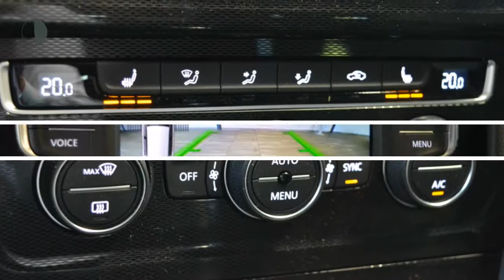Volkswagen Golf GTE 204PK 15% Bijtelling | ACC | Pano dak | 18" Velgen